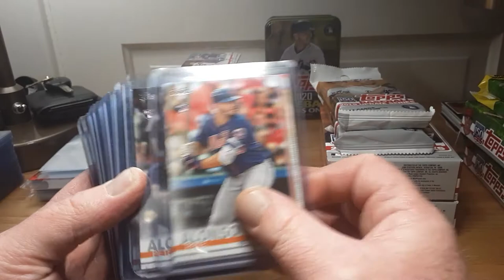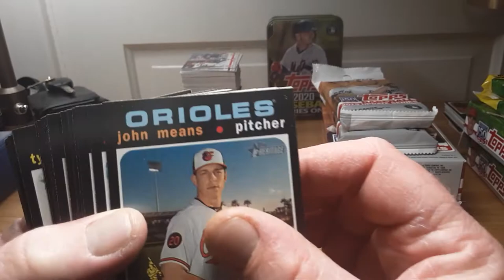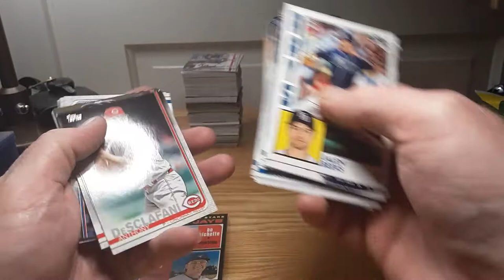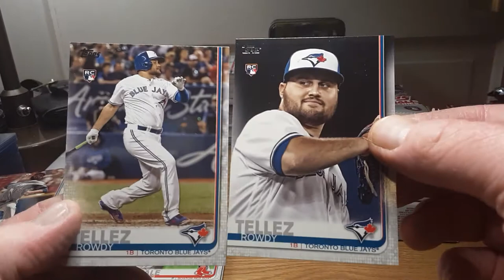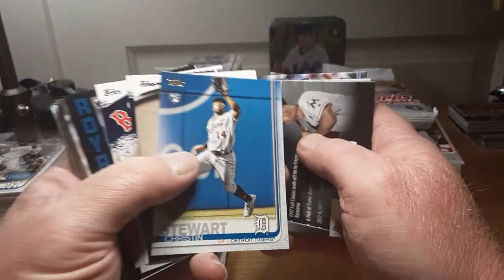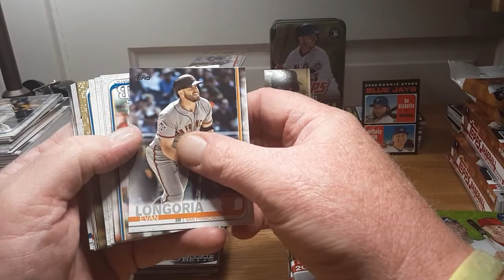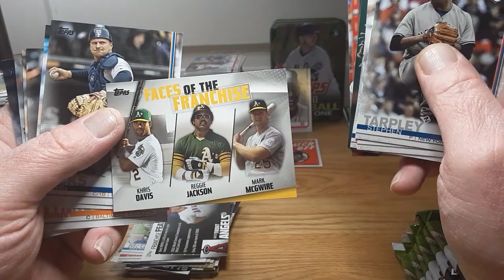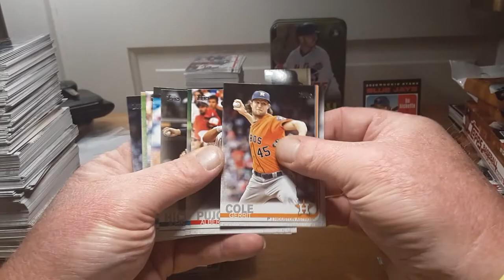New Gear!!!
2019/2020 Topps Products